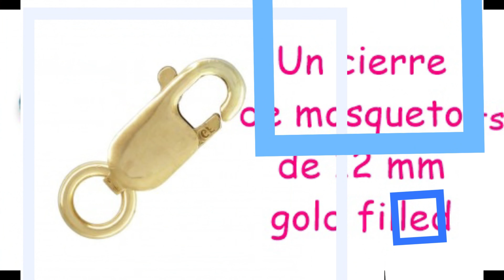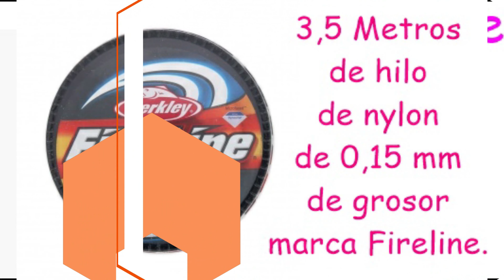PULSERA ELEGANTE DE PERLAS , CRISTAL Y MOSTACILLA - HOW TO MAKE ELEGANT PEARLS AND GLASS BRACELET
Hola amigos de youtube, hoy voy hacer el tutorial de esta preciosa pulsera de perlas y cristal checo, es muy elegante y fácil de hacer y el resultado es espectacular.